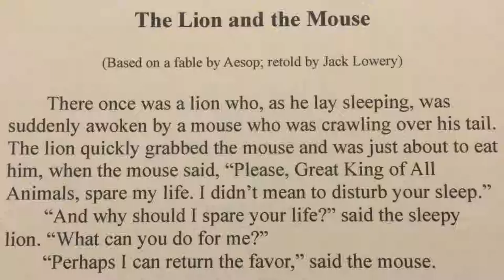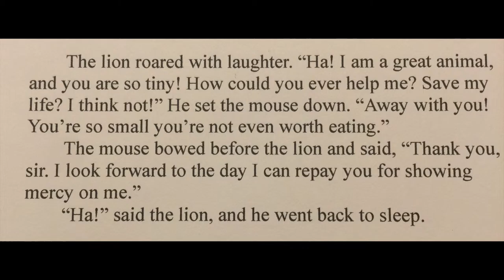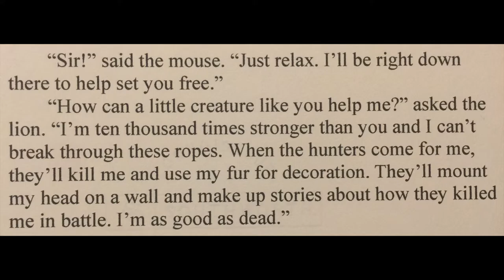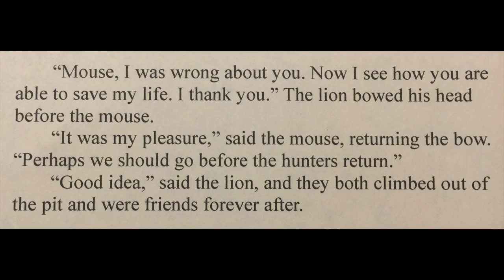The Lion and the Mouse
Read along to the audio version of this new adaptation of the classic story by Aesop.
   If you're learning English as a second language or as a foreign language, you can use this video to help you learn English.